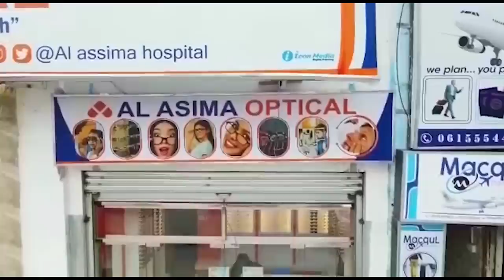KALAMAAN 11 OCTOBER 2022